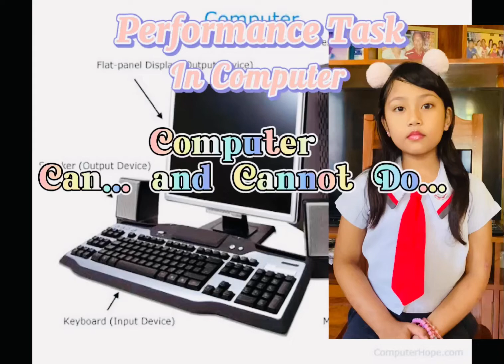Computer Can ... and Cannot Do...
Performance Tasks in Computer
By: Steffie Rhianne Zooey